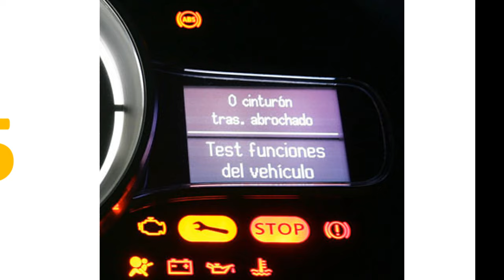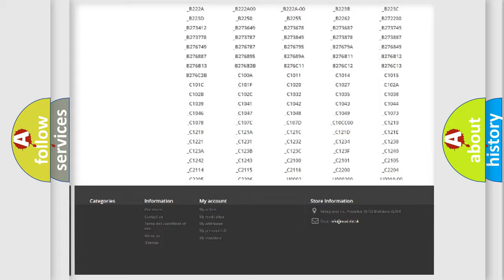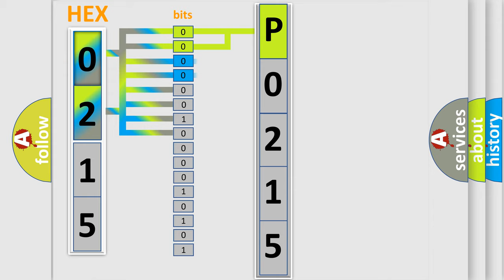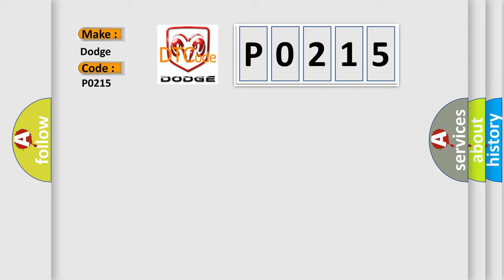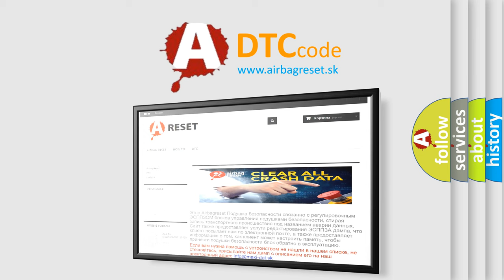DTC Dodge P0215 Short Explanation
Contents:
0:21 Basic DTC analysis according to OBD2 protocol standard.
1:48 Insight into programming
2:58 A diagnostically understandable description of the Diagnostic Trouble Code
3:05 Basic error definition

Make
Dodge
Code
P0215
Definition
Multi-Axis Acceleration Sensor Module  quotA quot Range or Performance
Description
The Powertrain Control Module PCM receives over the CAN C BUS that the Dynamic Sensor offset levels are above or below a threshold limit
Cause
OCCUPANT RESTRAINT CONTROLLER ORC DTCSANTI-LOCK BRAKE SYSTEM ABS MODULE DTCSABS INITIALIZATION ROUTINE PERFORMED INCORRECTLYOCCUPANT RESTRAINT CONTROLLER ORCANTI-LOCK BRAKE SYSTEM ABS MODULE